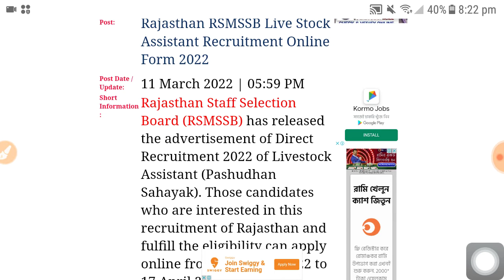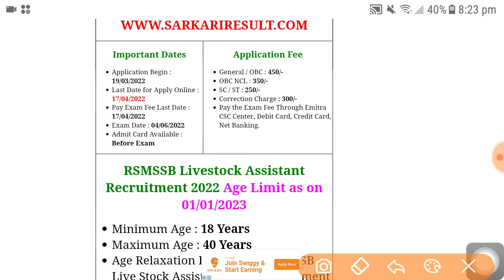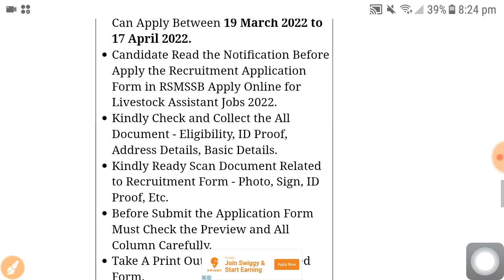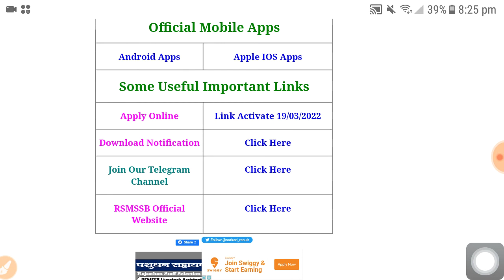RSMSSB livestock assistant recruitment 2022 | 1113 total vacancy | 12th pass govt jobs vacancy